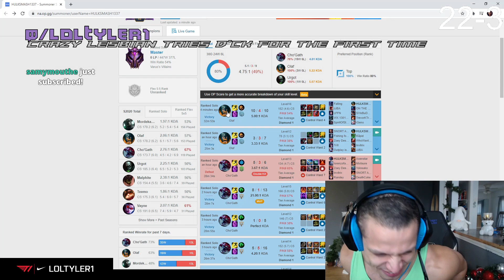TYLER1 GOES ON A 22-3 RUN IN A 20 HOURS STREA... | loltyler1 | League of Legends - Pro Highlights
= Social Media

[00:00] League of Legends Highlight #1: Tyler1 goes on a 22-3 run in a 20 hours stream to get Masters near end of the season for content

[00:57] League of Legends Highlight #2: Crazy Lesbian Tries D*ck for the first time

[01:02] League of Legends Highlight #3: Nemesis about LS

[01:59] League of Legends Highlight #4: macro

[02:51] League of Legends Highlight #5: T1 Gets mad about cannon

[03:18] League of Legends Highlight #6: t1 makes it to master

[04:05] League of Legends Highlight #7: tyler doesnt know PepeLaugh

[04:17] League of Legends Highlight #8: Corpse Impression

[04:36] League of Legends Highlight #9: GNN SZ 8/11/2020

[04:58] League of Legends Highlight #10: AHAHAHAHAHAHAHA

[05:50] League of Legends Highlight #11: so tanky

[05:57] League of Legends Highlight #12: CHO GAP

[06:48] League of Legends Highlight #13: title

[07:45] League of Legends Highlight #14: Only35 dodge :)

[07:56] League of Legends Highlight #15: VYS GONA KERY